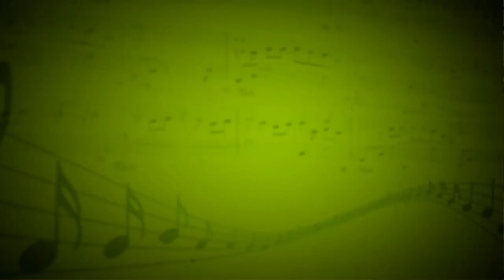Мазурка (Н.Бакланова) - Виктория Галашова (Скрипка,фортепиано) - Рогова Людмила